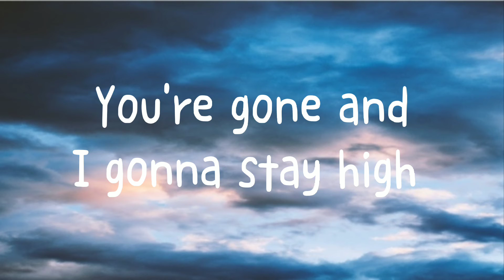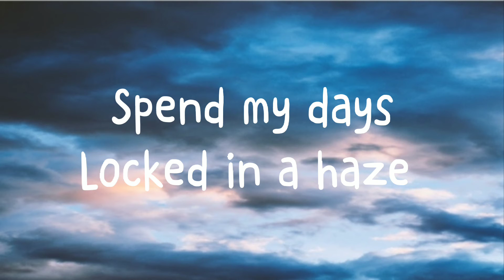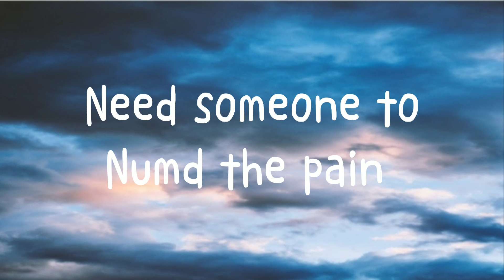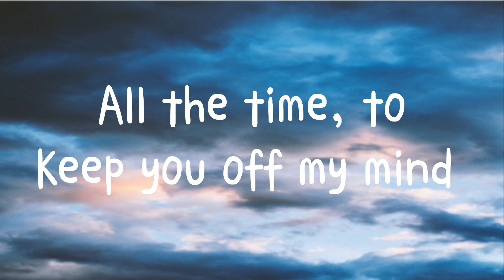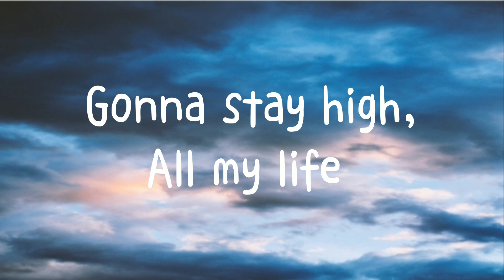Tove Lo - habits (stay high) lyrics 🎶🎤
Wattpad(Greek): ioulliia

Then I go to s*x clubs
Watchin' freaky people getting' it on
It doesn't make me nervours

Yeah, I've been around
And I've seen it all
Throw up in the tub
Then I go to sleep
And I drank up all my money
Dazed and kinda lovely

Oh-oh

You're gone and I gonna stay high
All the time, to keep you of my mind
Ooh-ooh-Ooh-ooh Ooh-ooh-Ooh-ooh
Ooh-ooh-Ooh-ooh Ooh-ooh-Ooh-ooh
Spend my days Locked in a haze
Try n'a forget you, Babe
I fall back down
Gonna stay high,all my life
To forget I'm missin'you
Ooh-ooh-Ooh-ooh Ooh-ooh-Ooh-ooh

How I spend day time
Loosen up their frown
Make'em feel alive
I make it fast and greaty
I'm numb and way to easy

Oh-oh
Ooh-ooh-Ooh-ooh Ooh-ooh-Ooh-ooh
Ooh-ooh-Ooh-ooh Ooh-ooh-Ooh-ooh
Ooh-ooh-Ooh-ooh Ooh-ooh-Ooh-ooh

Oh, can't go home alone again
Need someone to numd the pain
Oh, staying in my play pretend
Where the fun ain't got no end

Ooh-ooh-Ooh-ooh Ooh-ooh-Ooh-ooh
Ooh-ooh-Ooh-ooh Ooh-ooh-Ooh-ooh
Ooh-ooh-Ooh-ooh Ooh-ooh-Ooh-ooh